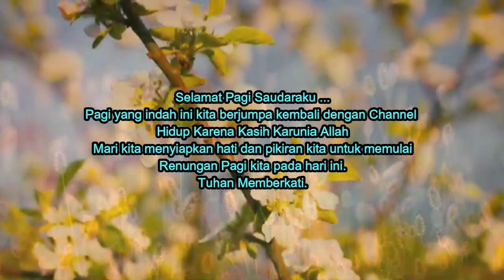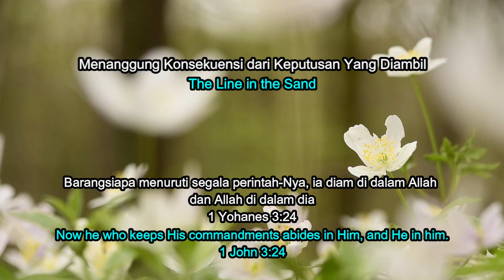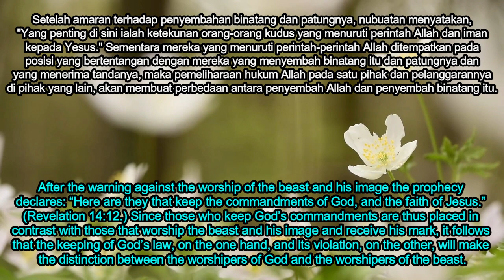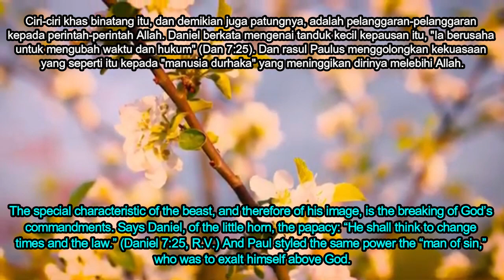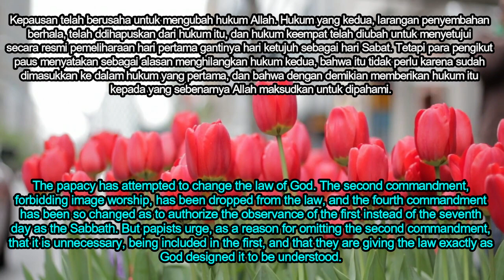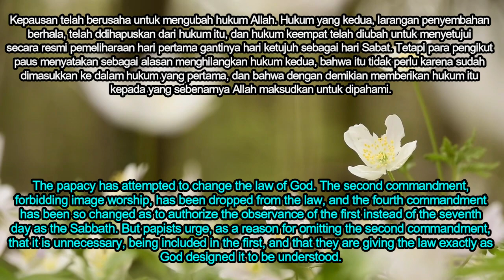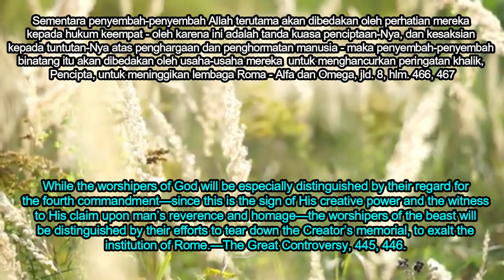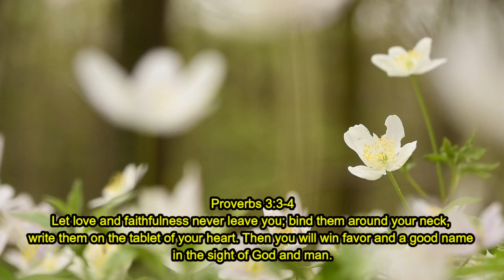MENANGGUNG KONSEKUENSI DARI KEPUTUSAN YANG DIAMBIL. Renungan Pagi. MInggu, 28 Juni 2020. Episode 241